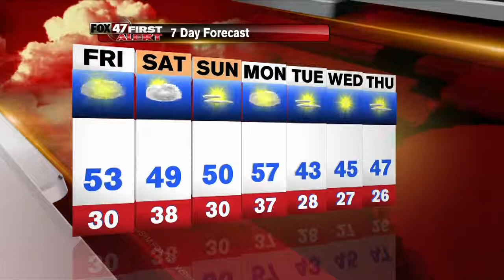Andy's First Alert Forecast: 3/12